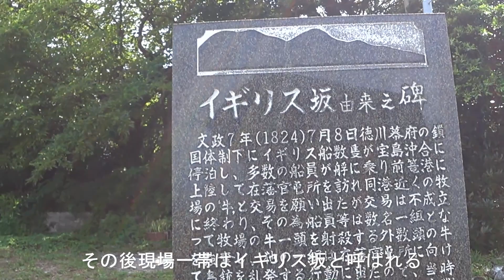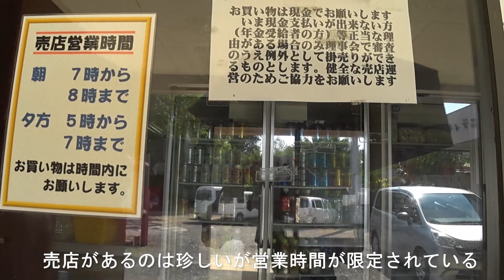海界の村を歩く 東シナ海 宝島（鹿児島県）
吐噶喇列島の有人島最南、亜熱帯の植物が咲き珊瑚礁では色鮮やかな魚が泳ぐロマンあふれる島だ。その名の通り、昔海賊キッドが財宝を隠したといわれ、島内には財宝を隠せる鍾乳洞もあり、ちょっと探検心をくすぐられる。吐噶喇列島では、宝島のことをトカラと言っており、『琉球国誌略』では、「琉球国人は七島全てを吐噶喇という」とある。大池遺跡や浜坂貝塚からは宇宿土器のほか本土系土器が出土し、すでに先史時代から南北交流の跡がうかがわれる。文書の上で最も古い時代はトンチ（殿内）の「平田家系図にある平田権次郎宗貞が永享年間（1429~41）リュウキュウへ渡り、布や酒を持参し鹿児島の藩主へ捧げ、以後薩琉の案内役をしたという記事だ。子孫の宗継はヒデヨシの朝鮮出兵に従軍し、慶長14年（1609）島津軍琉球出兵の案内役を務め、子孫代々郡司役だった。江戸時代は、異国遠見番所があり、在番のもと郡司、横目が島政を行った。文政7年（1824年）にはイギリス船の侵略があり、翌年幕府が命じた「異国船打払令」の一原因ともなった。西岸のトカラ観音堂には文明4年（1472）の墨字のある仏像が安置されている。歴史的にもいかにも宝島というネーミングにふさわしいロマンあふれる島だ。（「シマダス」参照）